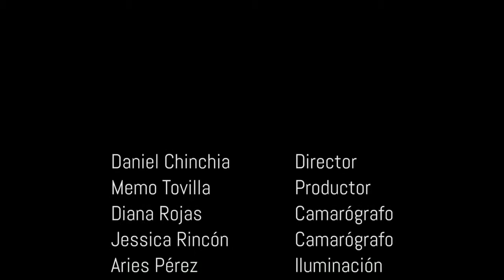¿Graffiti?. Documental 1a Edición. Sekta, Oster, Alen, Suber. Tuxtla Gutiérrez.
GRAFFITI DE AGUASCALIENTES,MEXICO. FACE Ç ESER DCP 2017.

Ataque ilegal 1: Exponentes del graffiti en la ciudad de Tuxtla Gutiérrez, Chiapas, invaden las calles con graffiti totalmente illegal. Naipe, Kono, Reis y River. ¡¡2017!!